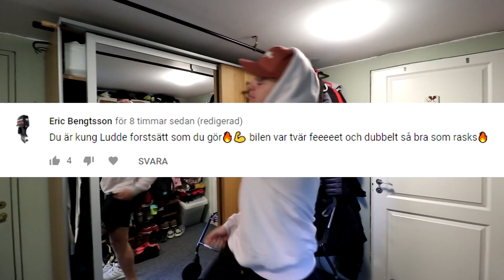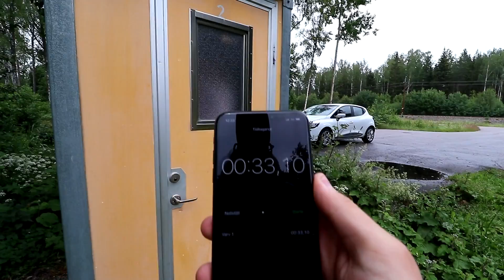SÄGER JA TILL MINA SYSKON EN HEL DAG!! *Hahahah*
Jag bestämde mig för att säga JA till allt mina syskon sa till mig. Hoppas ni tycker om det!!

↓FÖR ATT VINNA SHOUTOUT↓
◆ Följ mig på Instagram ✔ (Luddzee)
◆ GILLA VIDEON! 👍
◆ Kommentera något snällt där nere! ❤ ↓

OM ni skulle vilja hjälpa mig och kanalen så får ni jättegärna donera.
Då jag kommer försöka ha YouTube som mitt jobb när jag går ut skolan.
Swish: 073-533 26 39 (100% frivilligt). Tack på förhand!